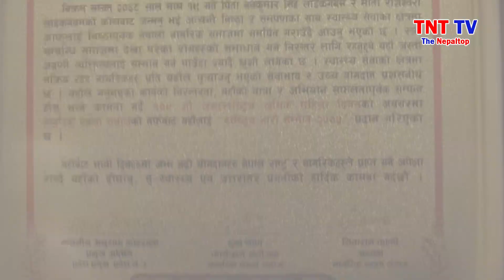डा. रंगीनाले जितिन एमएस नेपाल इन्टरनेसनल २०१९ को उपाधि - अबको यात्रा मात्र समाजसेवा || TNT TV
Ms Nepal International - 2019, TNT TV, Rangina Laikangbam
हाम्रो च्यानललाई सब्सक्राइभ गर्न नभुल्नुहोला ।। साथै यस च्यानलका हरेक भिडियो लाई लाईक कमेन्ट र सेयर गर्नुहोला ।

सम्पर्क नम्बर : ०१ - ५१९२०६० / ५१९२०३३